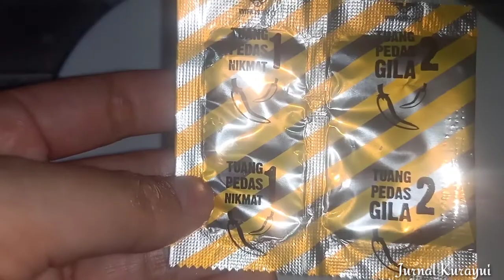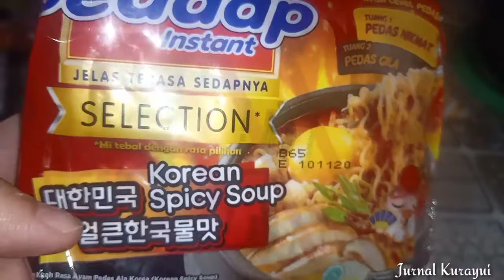Makan Ala Drama Korea: Gimbap Akang Niel Dan Mie Siwon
Kapan waktu ada temen nanya, "Mbak, kamu udah cobain Mie Siwon kah?
Saya pikir apa itu Mie Siwon. Ternyata Mie Sedaap Korean Spicy. Teman saya menyebutnya Mie Siwon karena bintang iklannya Siwon Super Junior.

Yang bikin senang adalah kembalinya Gimbap Akang Niel by Chef Linda is back! Buat yang tinggal di area Malang dan penasaran sama Gimbap Akang Niel bisa langsung kepoin akun Instagram @seafood_tumpang

Gomawo matur tengkyu 💕